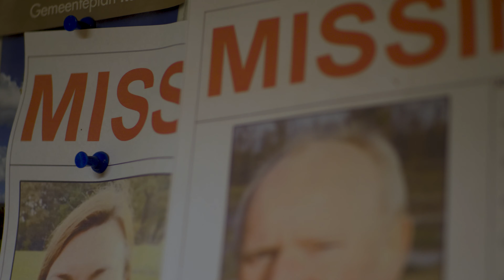ENIGMA | Short Film [English Subs] | Narafi 2021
After the mysterious disappearance of his parents, Vince gets left behind. However he doesn't believe his parents would just leave him, he starts investigating. A couple years later he still hasn't found anything, until today. As he spies on the former work place of his parents he discovers something, something that in hindsight, should've stayed undiscovered.

This was my shortfilm for my final at my first year at NARAFI (filmschool in Brussels). The assignment was to tell a short story within 4min and 30sec with three or more characters.

Cast:
Vince: Simon Proost
Olivia: Julie Jacobs
Security/MIB: Kasper Lerno
Extra 1: Joey Somers
Extra 2: Michiel Verhoeven

Crew:
Director: Thomas Verhoeven
DOP: Remco Revalk
Camera assistant: Kassim Khalief
Boom operator: Robbe Perdieus

Music and soundeffects: Epidemic Sounds